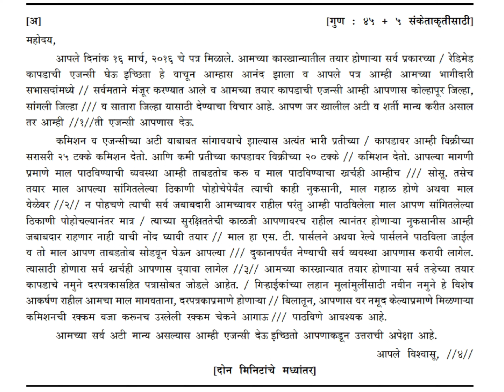Marathi Dictation 80 WPM | For GCC Exam